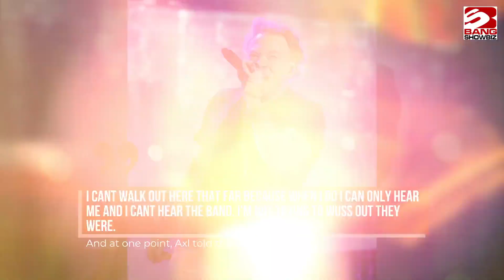Dave Grohl made two surprise appearances at Glastonbury 2023